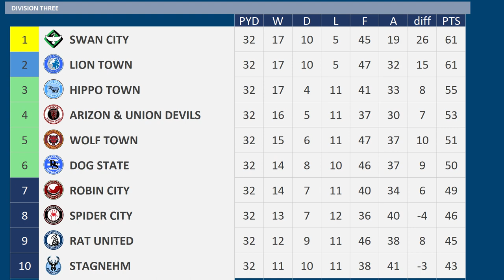2023 - 2024 Division Three MD32, Hammerhead North End v Alsatian Wanderers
Matchday 32 of the 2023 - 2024 Division Three season between Hammerhead North End & Alsatian Wanderers

Hammerhead North End are 13th
Alsatian Wanderers are 11th

Hammerhead North End:-
4 defeats in a row
Jordan Storey Suspended

Alsatian Wanderers:-
3 wins 3 defeats from previous 6 matches
Zian Flemming Suspended
Sorba Thomas Suspended

Hammerhead North End, 7th Division Three
Alsatian Wanderers, 18th Division Two (relegated)

HAMMERHEAD NORTH END Squad
K John Ruddy
K Ryan Schofield
RWB  Kane Wilson
RWB  Jack Hunt
CB Jordan Storey
CB David Bates
CB Charlie Mulgrew
CB Declan Drysdale
LWB  Jaden Brown
DM Liam Kelly
DM Louis Reed
DM Anthony Hartigan
RM CJ Hamilton
CM George Honeyman
CM Pelly-Ruddock Mpanzu
CM Kingsley Michael
LM Michael Jacobs
AM George Moncur
RW Aaron Rowe
ST James Collins
ST Joshua Kayode
ST Kian Harratt
Huddersfield Town

ALSATIAN WANDERERS Squad
K Daniel Iversen
K George Long
RB Matty Cash
RB Luca Zander
CB Koray Gunter
CB Jacob Rasmussen
CB Ryan Porteous
CB Mamadou Fofana
LWB  Harry Toffolo
LWB  Josh Earl
DM Amir Hadziahmetovic
DM Lewis Travis
RM Johann Guomundsson
RM Maurice Multhaup
CM Janik Haberer
CM Jeando Fuchs
LM Ovie Ejaria
AM Zian Flemming
RW Sorba Thomas
ST Keinan Davis
ST Antonio Colak
ST Khouma Babacar
Hearts / Heart of Midlothian